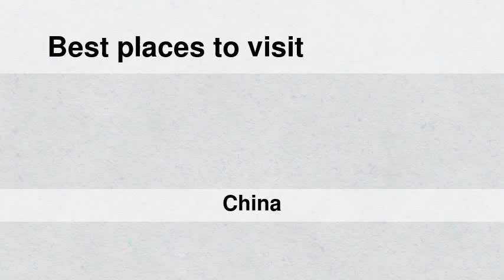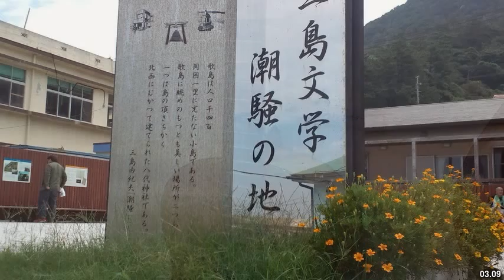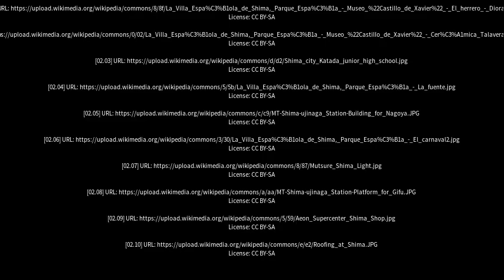Best places to visit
Best places to visit - Shima (China) Best places to visit - Slideshows from all over the world - City trips, nature pictures, etc.